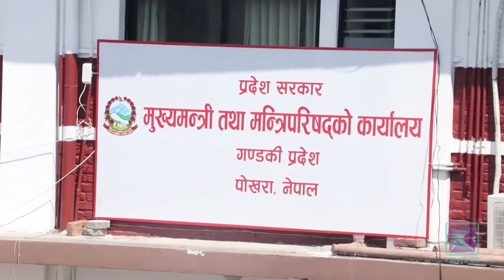गठबन्धनमा भागबण्डा नमिल्दा प्रदेश सरकारले पाएनन् पूर्णता । कान्तिपुर समाचार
सातै प्रदेशमा मुख्यमन्त्री नियुक्त भइसकेका छन् । तर सबै प्रदेशमा मुख्यमन्त्रीले नै सबै मन्त्रालयको जिम्मेवारी बोक्दा मन्त्रीहरू जिम्मेवारीविहीन छन् । दलहरूबीच भागबण्डा नमिल्दा र दलभित्रका आकांक्षी व्यवस्थापन गर्न नसक्दा केन्द्रमा जस्तै नियुक्त भएका मन्त्रीको जिम्मेवारी तोक्न र मन्त्रीमण्डलले पूर्णता पाउन ढिलाइ भइरहेको छ ।